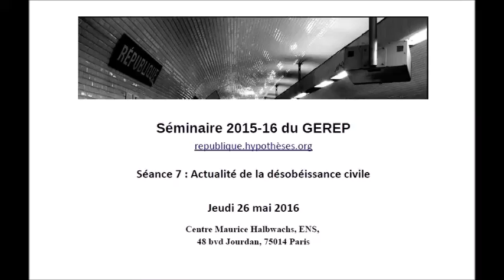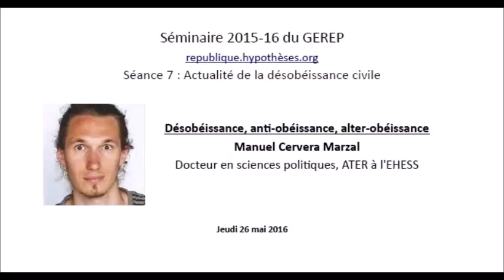Désobéissance, anti-obéissance, alter-obéissance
Conférence par Manuel Cervera Marzal (Docteur en sciences politiques, ATER à l'EHESS)